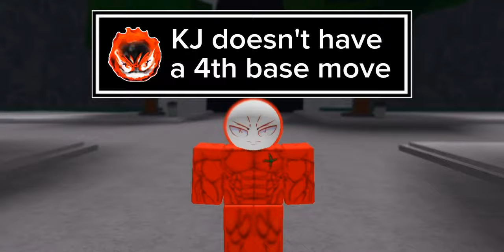KJ NEW MOVE In The Strongest Battlegrounds (Concept)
KJ Concept Move in TSB PS!!!
KJ MOVE CONCEPT TSB!!!